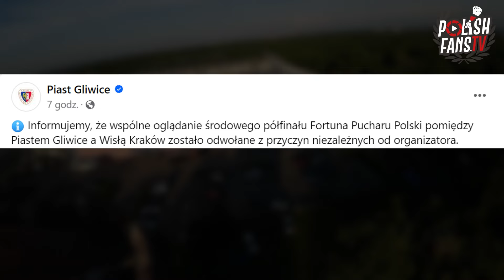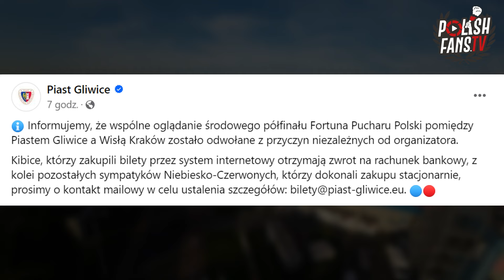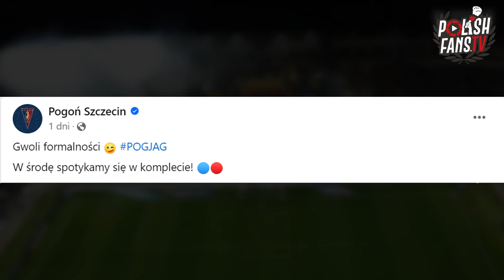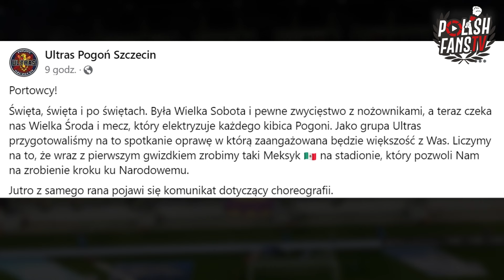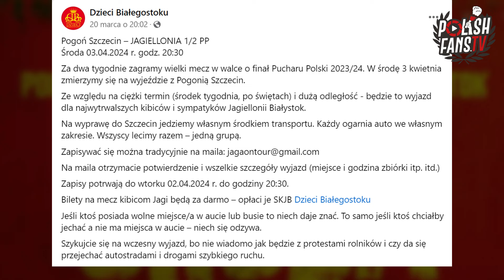PIAST BOJKOTUJE WISŁĘ - KOMPLETY NA TRYBUNACH - KIBICOWSKA ZAPOWIEDŹ 1/2 PP (03.04.2024 r.)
1/2 Fortuna Pucharu Polski:
Wisła Kraków - Piast Gliwice godz. 17:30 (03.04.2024 r.)
Pogoń Szczecin - Jagiellonia Białystok godz. 20:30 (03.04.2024 r.)